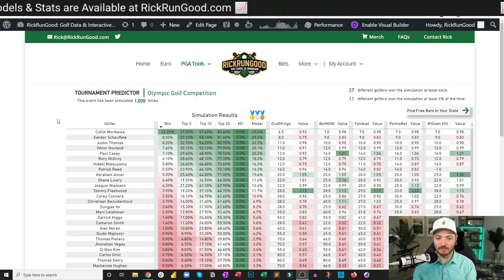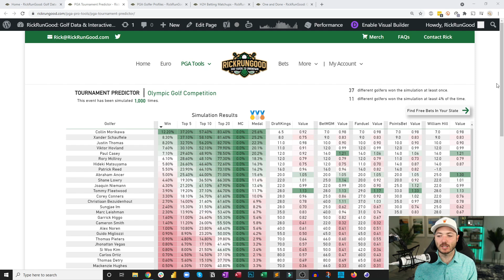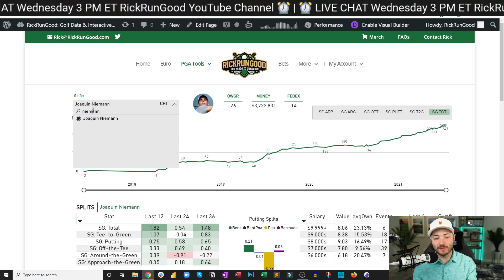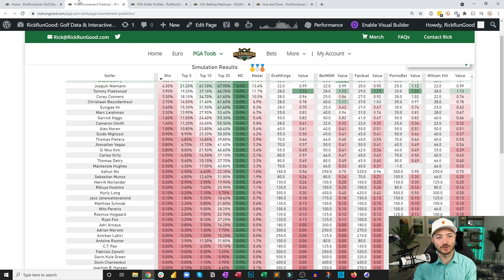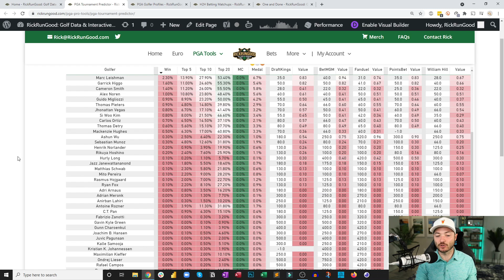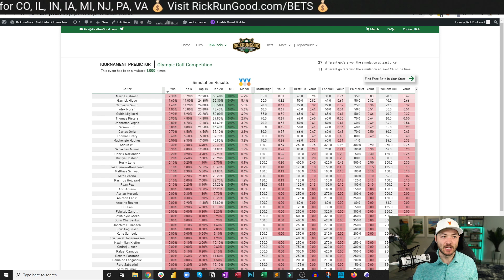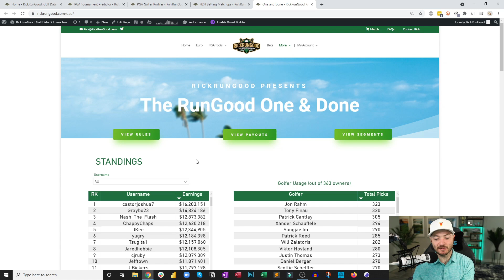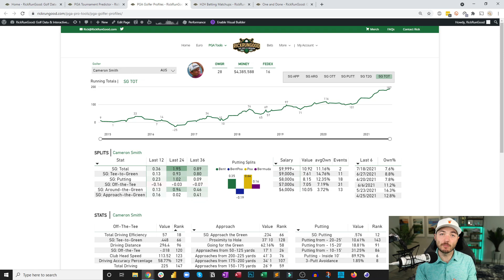2021 Olympic Golf Best Bets, Matchups, One & Done - Golf Bets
We'll look at outrights, H2H's, and talk about one and done options for this week's Olympic Golf at Kasumigaseki Country Club in Saitama, Japan.

Wednesday 7/28 Live Chat: youtu.be/KgfBe7Xai8Q
Wednesday 7/28 Jock MKT Power Hour: youtu.be/CTu1P6c0Fwk

Visit RickRunGood.com/Bets for best offers in your state for William Hill, BetMGM, and BetRivers Sportsbooks

SHOW INDEX
0:00 Intro
1:21 Bets
9:49 H2H Matchups
12:22 One and Done
15:50 Outro